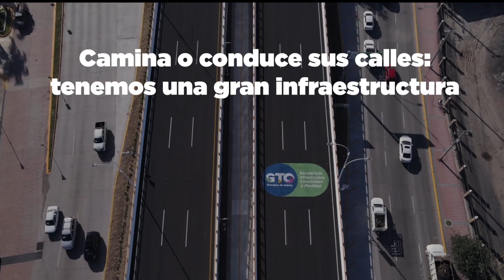Ven y conoce Guanajuato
Guanajuato es un estado hermoso que lo tiene todo. Gracias a sus buenos gobiernos hemos podido explotar nuestra industria turística al máximo. ¡Sigamos por ese rumbo!